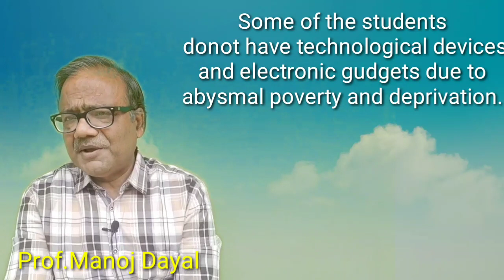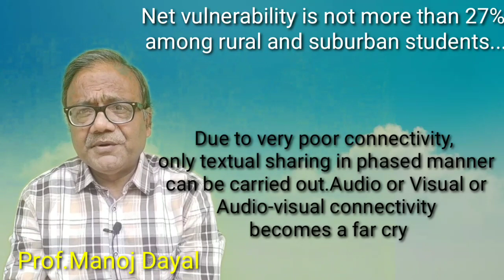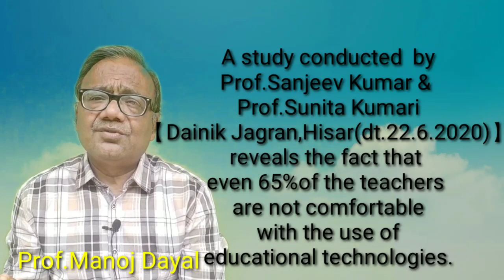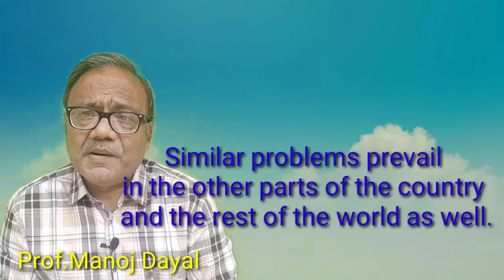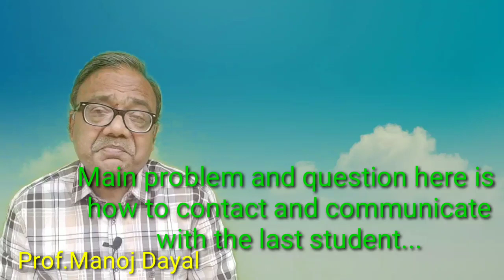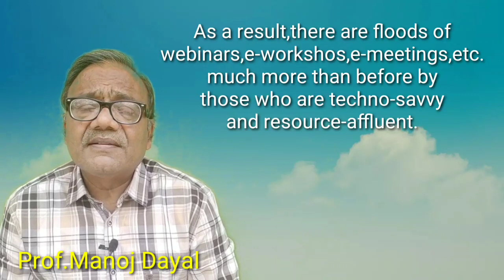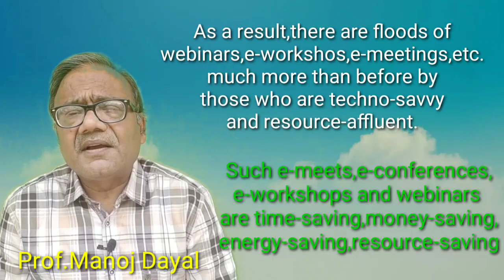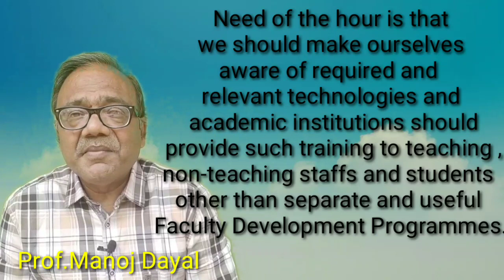कोरोनाकाल में शिक्षा की समस्याएं व संभावनाएं (Problems & Prospects of Education in Covid-19)【197】